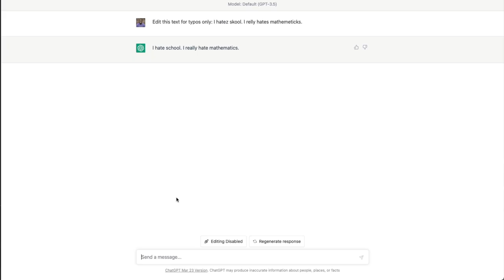Generative AI for Writers: Worth It?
In this video, I'm going to cover AI for writers and which tools are safe and ethical to use right now.